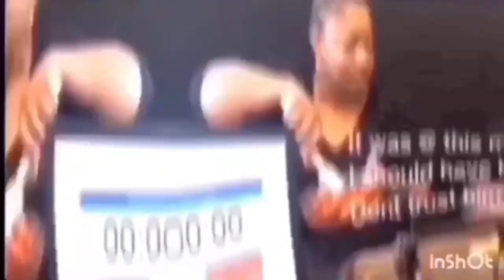ALMOST MY BIRTHDAY | EXERCISE WITH ME | FITNESS MOTIVATION | LOOSE WEIGHT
Workout motivation, don’t quit, exercise with me fitness motivation and loose weight.
Walk with me while I take time for myself by working out.

*Prepping is not a sprint but a marathon. I only buy what we eat, and I only buy what we can afford financially.
*I don't encourage hoarding food, but I do encourage preparing.  My Motto: START TODAY & EAT TOMORROW

To Send Mail:
 coming soon